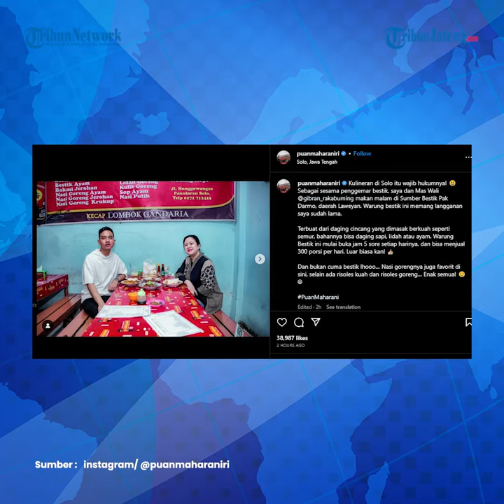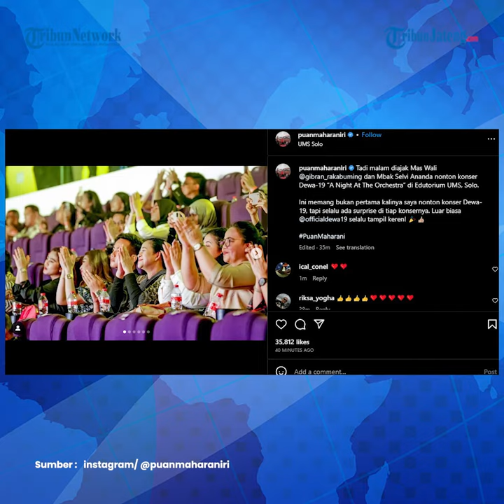Gibran Bertemu Puan Maharani, Diberi Mandat Jurkam PDIP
Ketua DPP PDI Perjuangan Puan Maharani bertemu dengan Wali Kota Solo Gibran Rakabuming Raka di Solo, Jawa Tengah, Sabtu (27/5/2023).

News Anchor: Ruth Novita Lusiani
Editor Video: Faisal